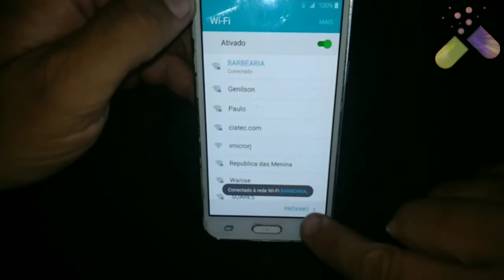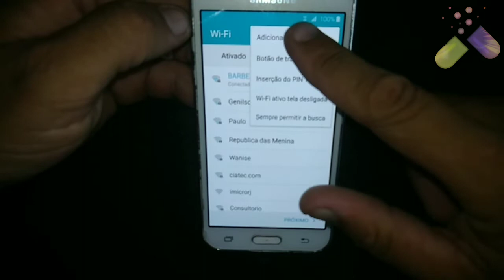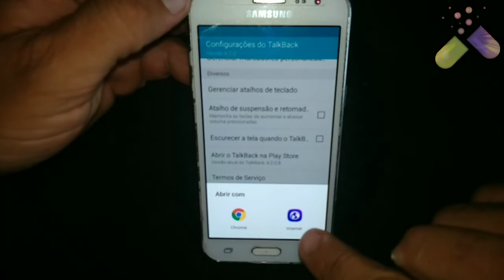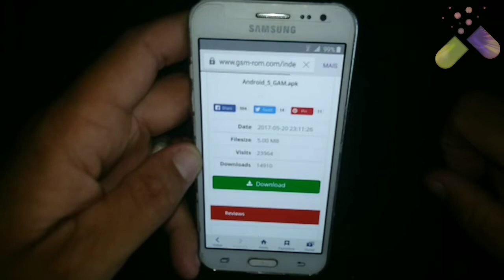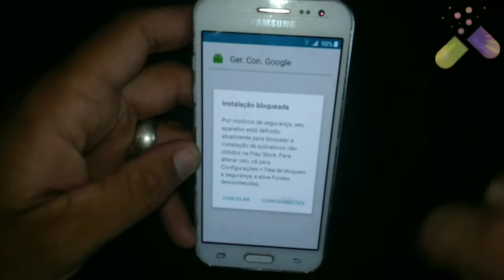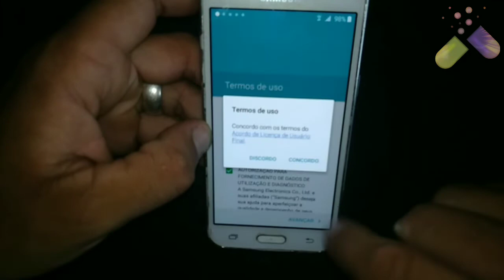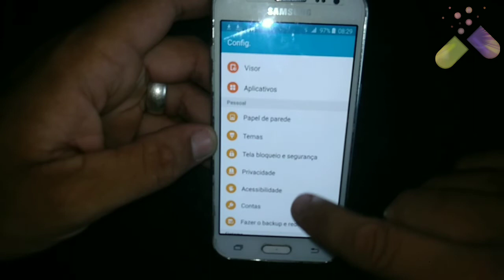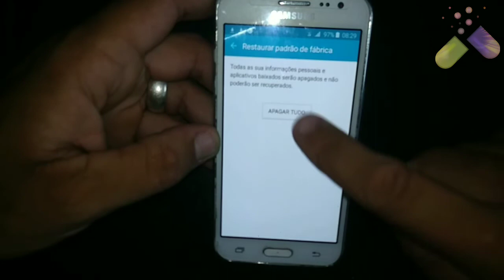Remover conta Google Samsung J2, J200, desbloquear.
Blz meus amigos.